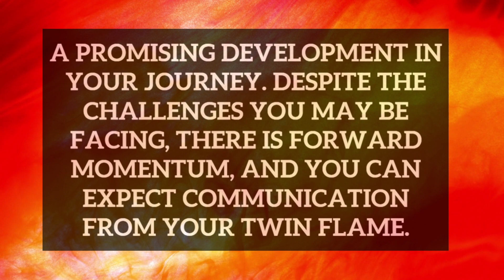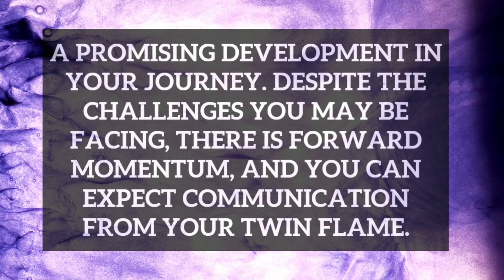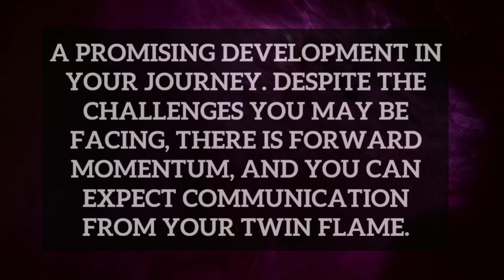The Path to Reconnection Reading: Signs of Progress in Your Journey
In this reading, we explore a promising development in your journey. Despite the challenges you may be facing, there is forward momentum, and you can expect communication from your Twin Flame.